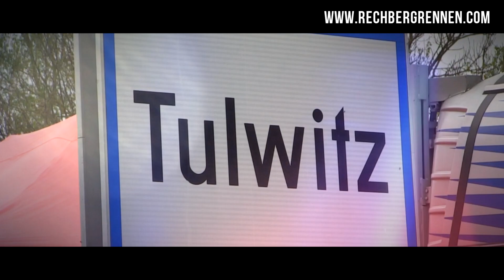Rechberg Rennen 2018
podając w treści:
- nazwę zawodów,
- nr startowy,